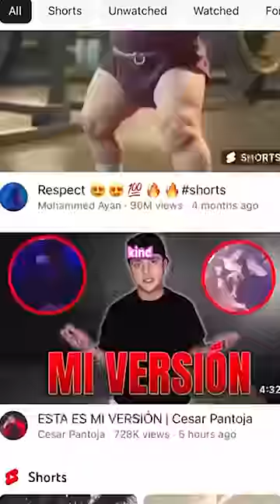My FIRST DAY AS A YOUTUBER?! (Gone Wrong)